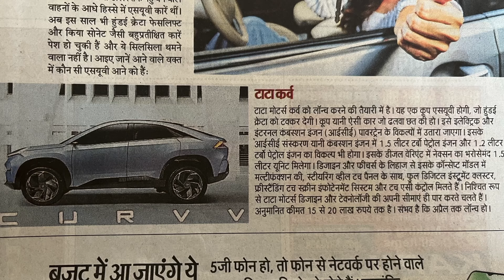Finally❗️Tata punch facelift Leaked🔥 यह उम्मीद नहीं थी 😍 punch facelift launch date in india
Search For :- Tata punch facelift is here
Punch facelift launch date in India
xuv300 facelift
5 door thar
tata curvv
Mahindra xuv300 facelift 2024
thar 5 door launch date in india
mahindra thar 5 door
xuv300
wagon r facelift 2024
5 door thar 2024
xuv 300 facelift
xuv300 facelift 2024 launch date
xuv 300
wagon r 2024 new model
mahindra xuv300
new thar 5 door
xuv300 new model 2024
curvv tata motors